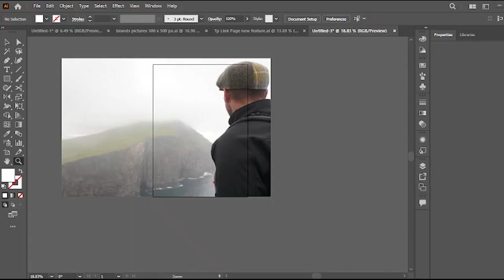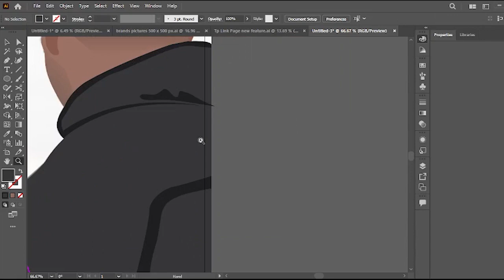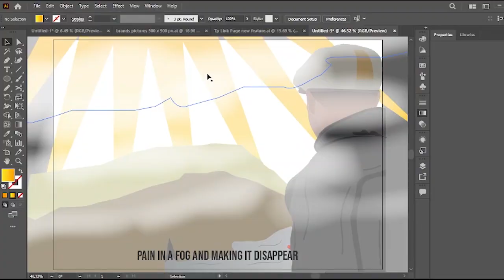The pain in a fog | Minimal poster artwork | Speed Art | Adobe Illustrator | 2023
In this speed art video, I've created a beautiful and meaningful illustration of a man standing in the midst of thick fog. The fog represents the pain and confusion that we often experience in life, making it difficult to see clearly and navigate our way forward.

Using my skills as an artist, I've depicted the man in a striking pose that conveys strength and determination, despite the surrounding fog. Through the use of bold lines and contrasting colors, I've captured the essence of the struggle to overcome pain and move forward towards a clearer and brighter future.

As the speed art progresses, you'll see how the fog gradually begins to dissipate and disappear, revealing a stunning landscape in the background. This symbolizes the process of letting go of pain and finding clarity and peace.

Overall, this speed art video is not just visually appealing, but also carries a powerful message about the human experience of pain and the importance of perseverance in overcoming it. Watch and be inspired as the fog clears and the man emerges stronger and more determined than ever before.

    Video editing
    After Effects
    Color grading
    Video transitions
    Video effects
    Video tutorial
    Video production
    Video marketing
    Video software
    Editing techniques
    Cinematography
    Post-production
    Motion graphics
    VFX
    Video compression
    Video rendering
    Video plugins
    Video workflow.
Speed art